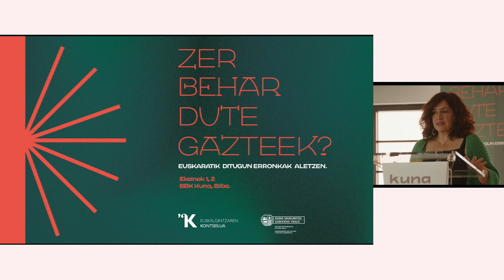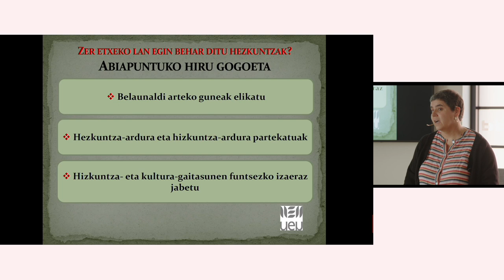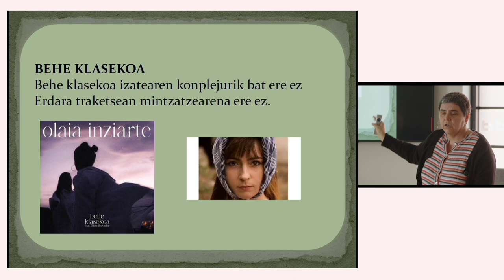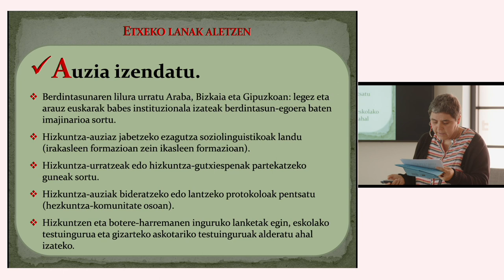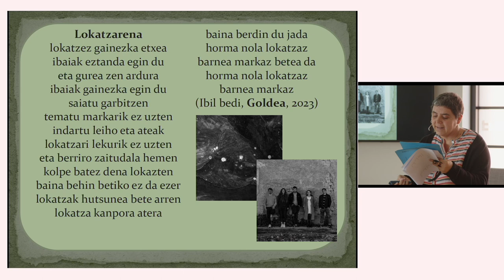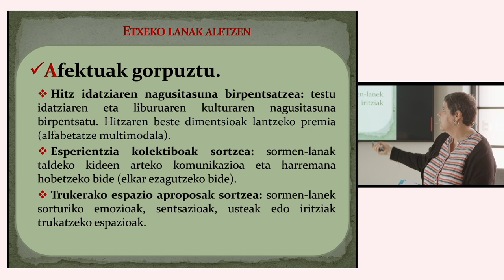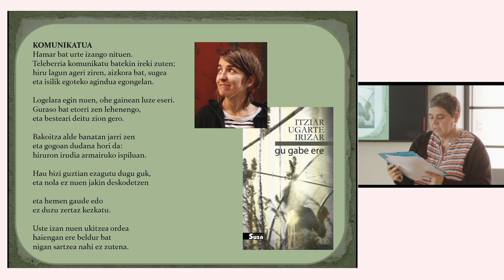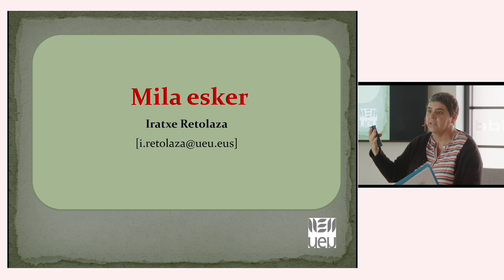Zer etxeko lan egin behar ditu hezkuntzak gazteak euskalduntzeko? – Iratxe Retolaza Gutiérrez (UEU)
HITZALDIA | Zer etxeko lan egin behar ditu hezkuntzak gazteak euskalduntzeko?

Nerabezaroa giza garapenaren funtsezko aldia da nortasunaren eraikuntzan, baita sozializazio-prozesuan ere, eta garapen-aldi horretan gazteek euren bizi-ibilbideari loturiko hainbat erabaki hartuko dituzte, baita hizkuntza-praktikei edo kultura-praktikei dagozkienak ere. Jakina,
bizi-ibilbidean zehar halako erabaki asko birpentsatuko dituzte, baina, nerabezaroan harturiko hainbat bidek arrastoa utziko dute. Testuinguru horretan, hezkuntza-esparruan euskal hiztun aktiboak sortzeko egin beharreko urratsek garrantzi berezia hartzen dute, nerabe eta gazte askok bakar-bakarrik hezkuntza-esparruan dutelako euskararekin eta euskal kulturarekin hartu-eman iraunkorragoa. Bide horretan, besteak beste, erronka nagusi hauxe dugu: euskara hitz gorpuztu eta afektibo bilakatzeko jardunbide pedagogikoak eta kulturalak garatzea. Norabide horretan urratsak egin ahal izateko gako zenbait bilduko dira hitzaldi honetan, betiere gogoeta kolektiboa sustatzeko asmoz.

IRATXE RETOLAZA GUTIÉRREZ. Euskal Filologian lizentziatua da. Gaur egun UEUko GOI institutuko lantaldeko kidea da, Irakasleen Prestakuntza Unibertsitate Masterreko irakaskuntzan
zein koordinazioan lanean diharduela, besteak beste. Ikerketa-ildo hauek jorratu izan ditu: Ikerketa Kulturalak eta Ikerketa Feministak, diziplina artistikoen arteko harremanak, Euskal Curriculuma eta literaturaren irakaskuntza. Emagin elkarteko kidea da, eta Donostiako Emakume Etxeetan euskal kulturaren inguruko hainbat ikastaroren dinamizatzaile da.